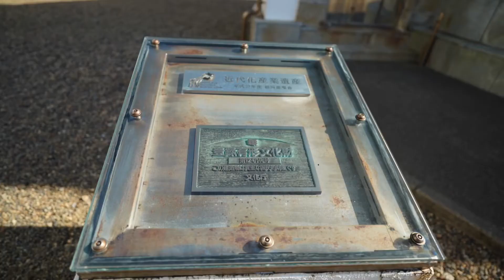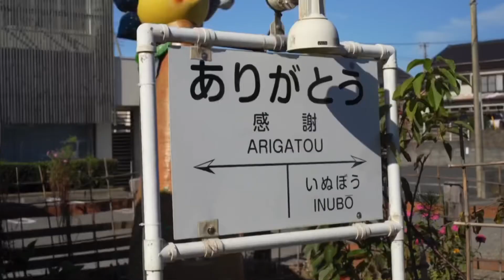銚子電鉄の旅